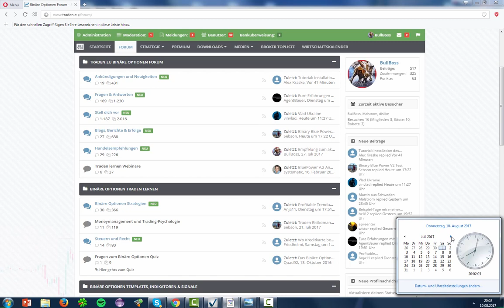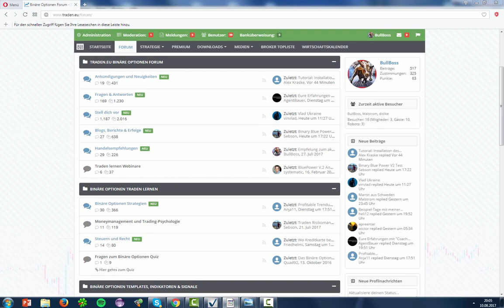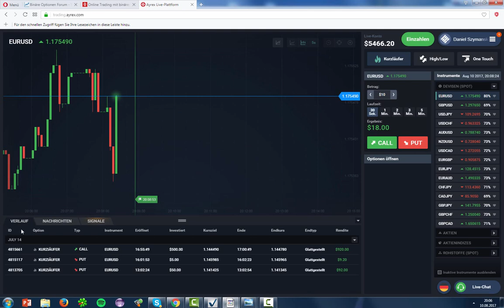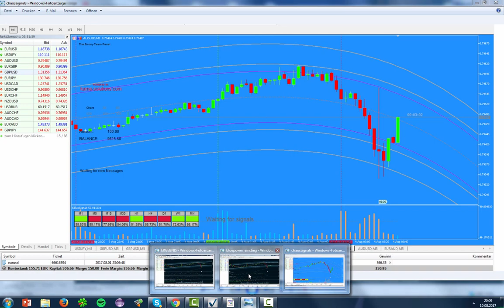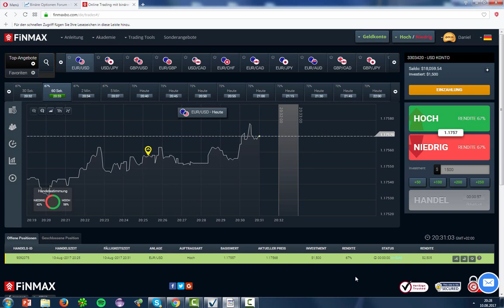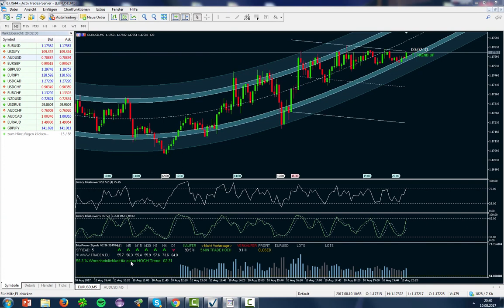Aktueller Kontostand + Warnung vor Fake Template + Erfolgreich Traden mit Beispiel ✔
Hallo liebe Trader von Traden.EU :-)

In diesem neuen Video zeige ich dir meinen aktuellen Kontostand beim Broker und ausserdem zeige ich dir wie man erfolgreich an der Börse mit Binären Optionen handelt.

Ich freue mich auf das gemeinsame Traden!
Daniel